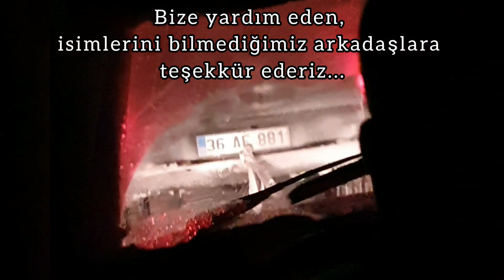Mitsubishi Carisma ile karlı dağ yollarında mahsur kaldık...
Nisan 2021 Samsun/Alaçam yükarı köye giderken yaşadığımız macera...bize yardım eden , isimsiz kahramanlara teşekkür ederiz...